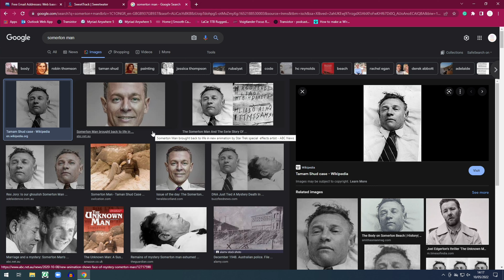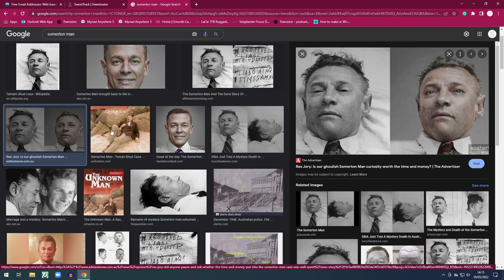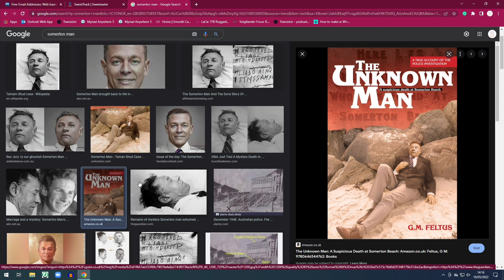Mystery Mondays | The Somerton Man?!?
Pandora's Box is a topical podcast where Calum, Drew and Nathaniel talk about all kinds of crazy things!!

This is one of our mystery mondays spinoffs, where each week we do a deep dive into an unsolveable mystery!

Broadcast live on Aspen Waite Radio every Wednesday at 7pm.